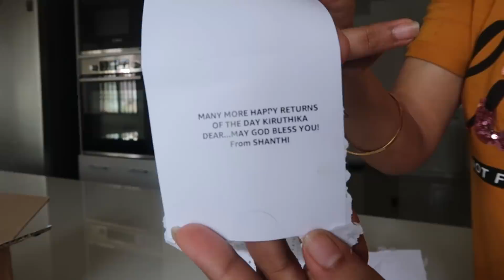My Birthday Vlog | GIVEAWAY INSIDE!!!!! | Changes in my office Room | July2021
✨livestyle_makeupstudio

Old no:125,new no 94/3 Madhavaram high road perambur chennai 600011

Salon
Academy
Makeup studio

✨Shanthi AKka channel link

Acrylic Organiser
Pen Stand
Lodge CastIron 10.5inch Griddle
Lodge Skillet 12 inch
Marble Wallpaper
Dobble Game For Kids
Prestige 5l Cooker
Prestige 2L Cooker
Vinod Steel Cookware(Combo)
Vinod Steel Kadai 2.5L
Philips Viva Juicer HR1855
Preeti Zodiac Mixer
Morphy Richards OTG
Vegetable Chopper
Magnetic Planner Sheet
Fridge Storage Box